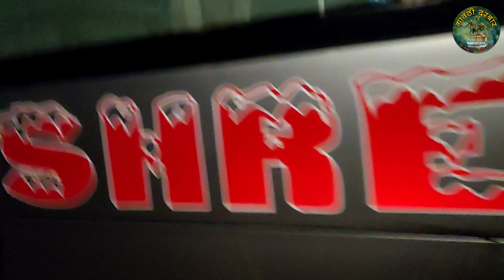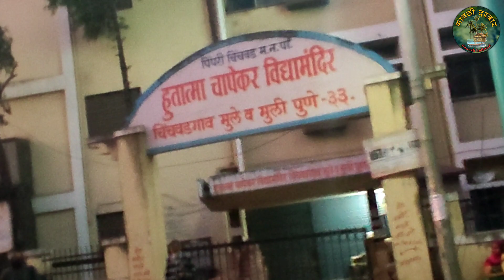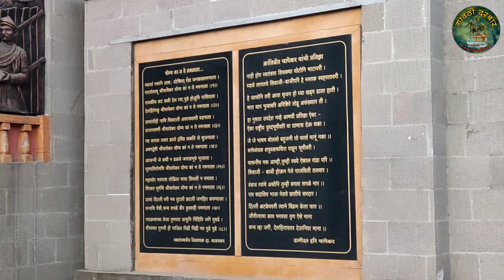पूणे साठीचा प्रवास 😍🚌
गावठीदरबार या युट्युब चॅनेल वर आपले स्वागत आहे🎉 आजचा हा traveling vlog आहे माझा घरापासून ते पुणे पर्यंतचा हा प्रवास या व्हिडिओ मधे दाखवला आहे आणि तोच या व्हिडिओच्या माध्यमातून share केला आहे, तर हा vlog पाहिल्याबद्दल धन्यवाद🙏, आणि व्हिडिओ कसा वाटला ते नक्कीच comment करून सांगा,आणि व्हिडिओ ला like, share करायला विसरू नका धन्यवाद 🙏😉गावठीदरबार